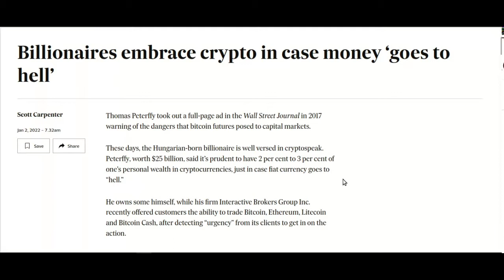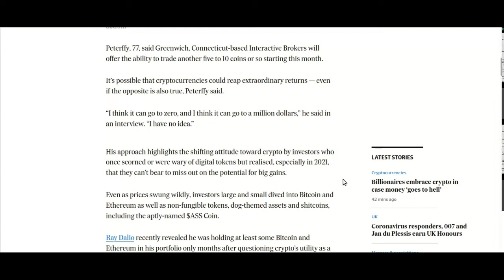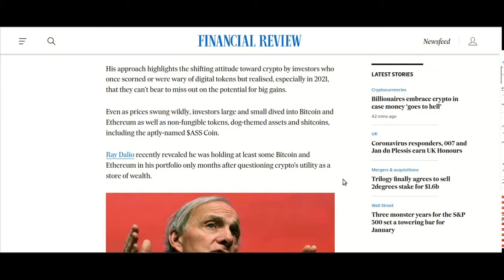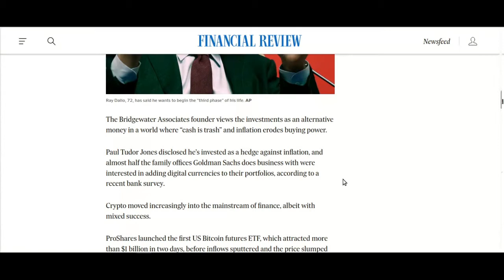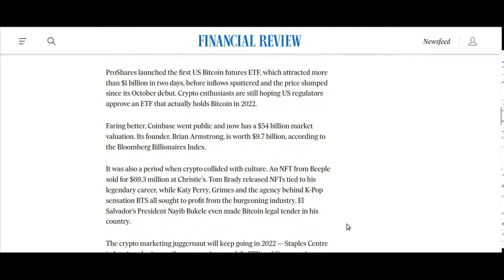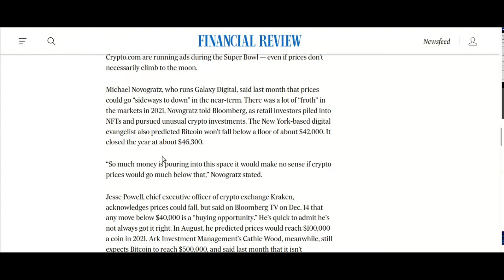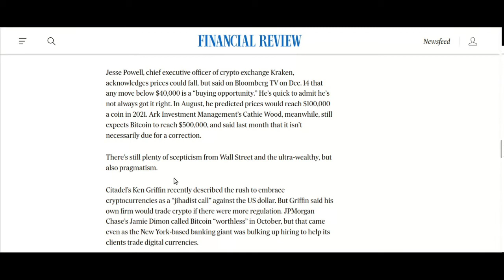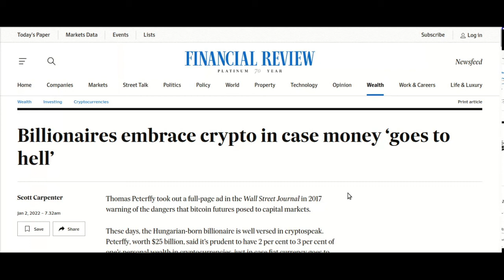Billionaires quietly moving into crypto while dissing it in public.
Billionaires are setting up crypto facilities in their organizations and are moving into crypto at an increasingly faster rate, with many now beginning to sell potential investors on allocating some of their portfolios to crypto or are straight dissing it in public while adding positions in private. Immortality IMT analysis.